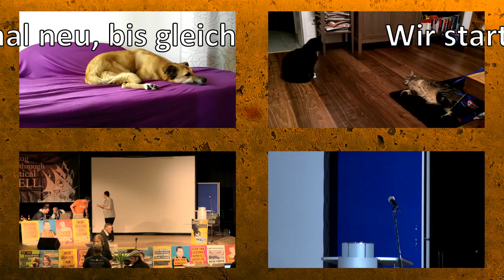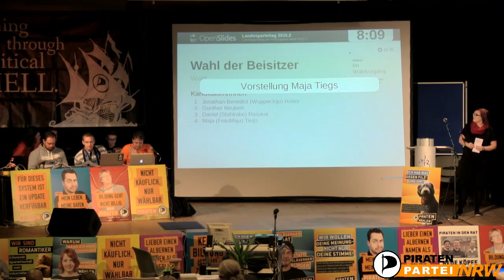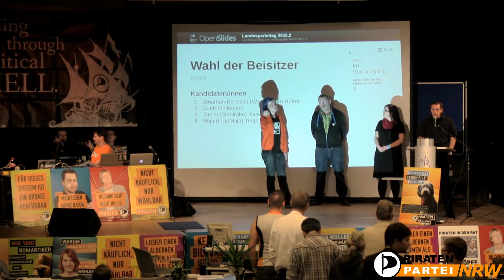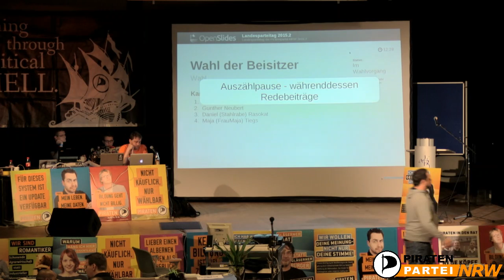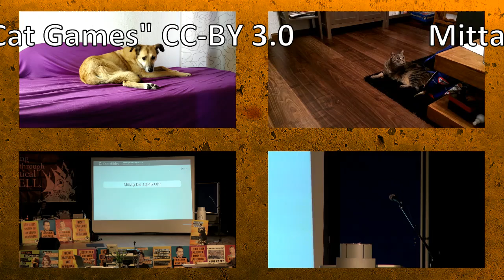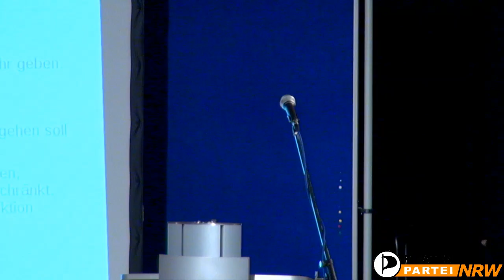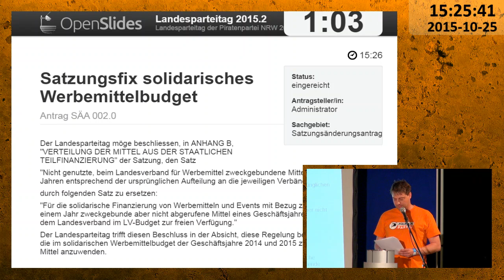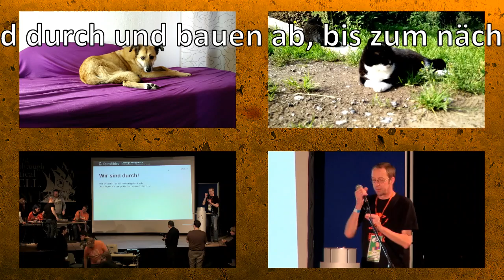Landesparteitag Piratenpartei NRW 2015.2 - Sonntag